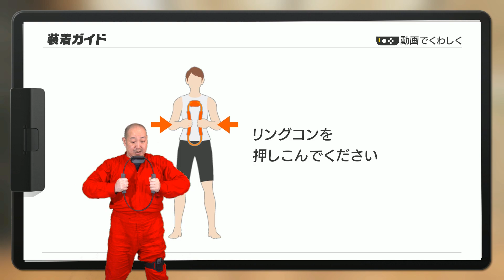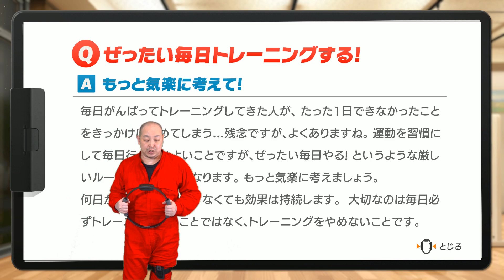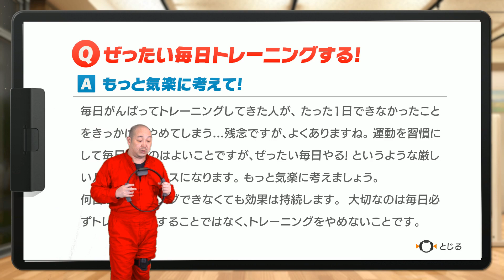【2021年7月9日】NGC ZERO『リングフィットアドベンチャー』生放送